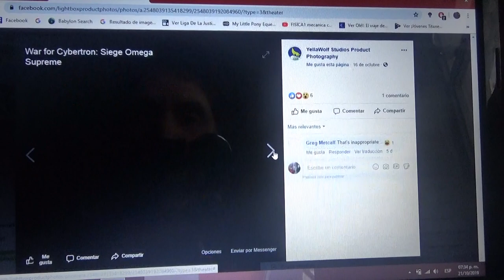Imágenes de Transformers Siege War for Cybertron Omega Supreme